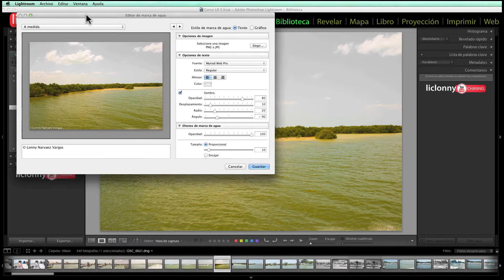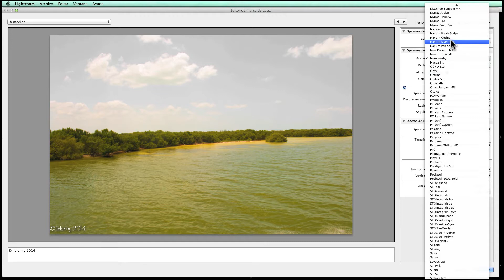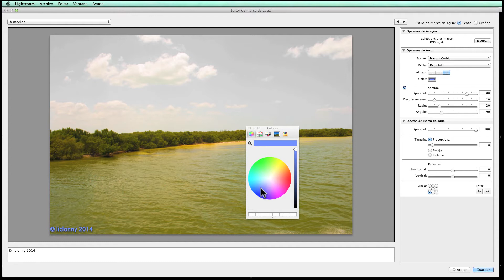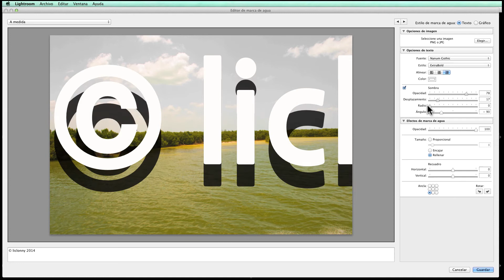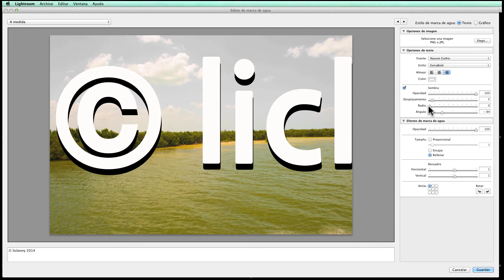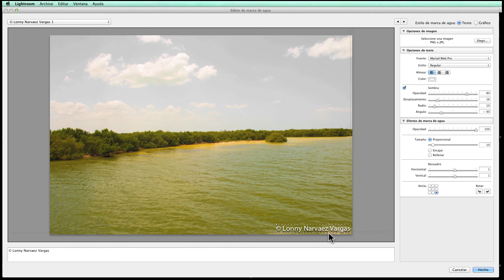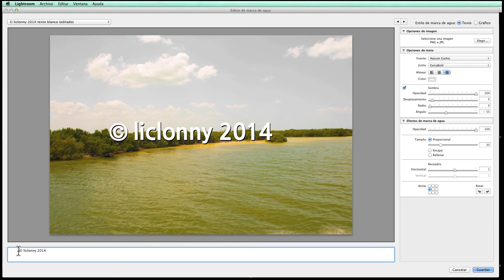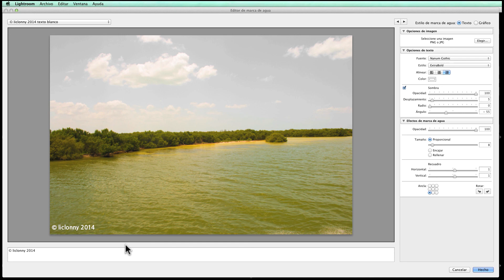Lightroom 5 Presets # 15.¿Cómo Crear Marcas de Agua?. Exportación de Presets. liclonny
En este tutorial entramos a nuestro capitulo No. 3 de Exportaci'on de Presets y vemos como podemos crear una marca de agua para poner en nuestras fotografias. Vemos todas las formas y tamaños en la categoría de texto y como guardarlos para utilizar posteriormente